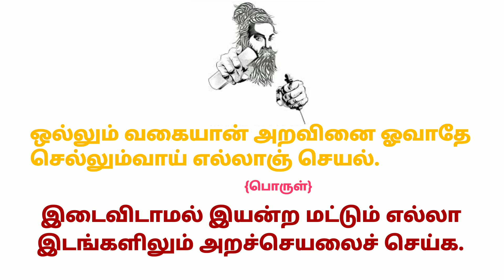thirukkural:33||திருக்குறள் அதிகாரம்:4||அறன் வலியுறுத்தல்:33||Tamil version 2.2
thirukkural#33#அறன்வலியுறுத்தல்வணக்கம் அன்பாற்ந்த பார்வையாளர்களே இது உங்கள் {தமிழ் வேர்சன் 2.2} சேனல் இதில் கதைகள்,தகவல்கள், செய்திகள், மற்றும் உங்களின் விருப்பத்திற்கு ஏற்ப வீடியோக்கள் பதிவிடப்படும். Welcome lovely viewers this is your's 【Tamil version 2.2】channel in which stories, information,News, and your wishes will be post. ______________________________________